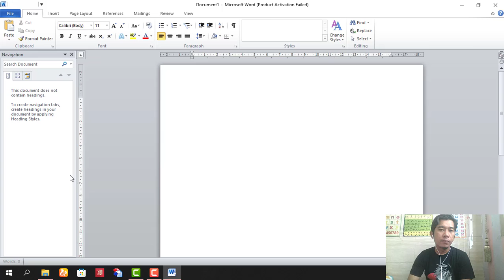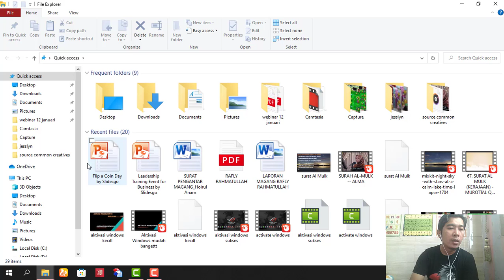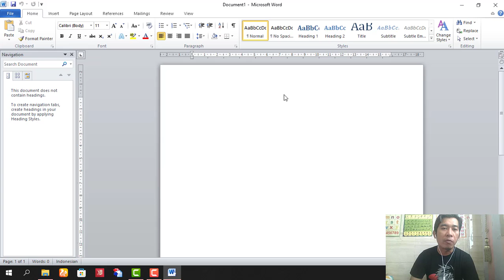Aktivasi Office 2010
Cara Mengaktifkan Office 2010 dengan Mudah. Bisa dicoba tipsnya dengan tipe office yang lain